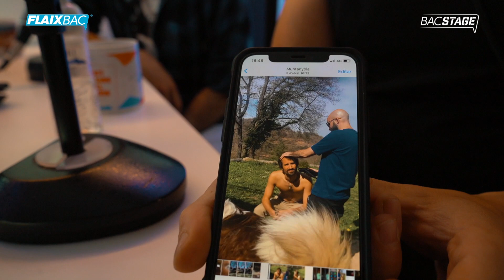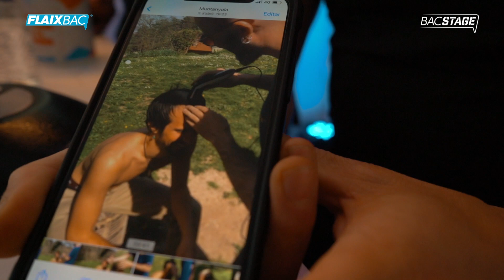Entrevista a Oques Grasses - Bacstage amb Josep Moragas - Flaixbac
Josep Moragas entrevista a Josep Montero i Guillem Realp, i comentem les cançons del seu darrer disc "A tope amb la vida".